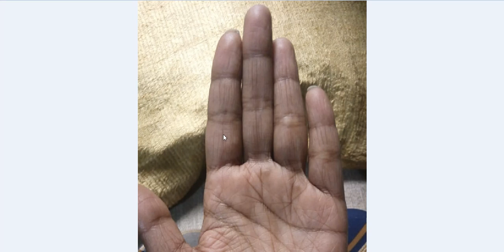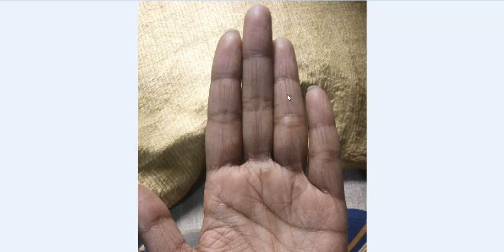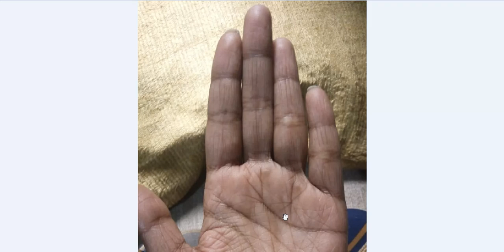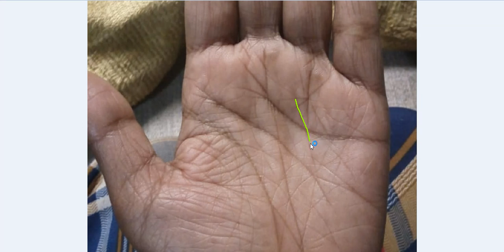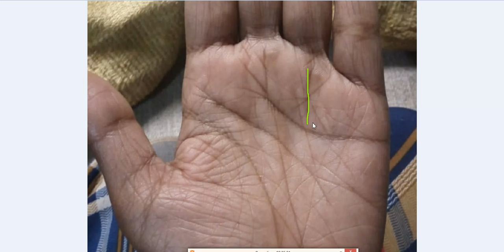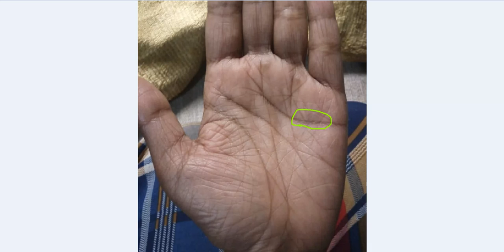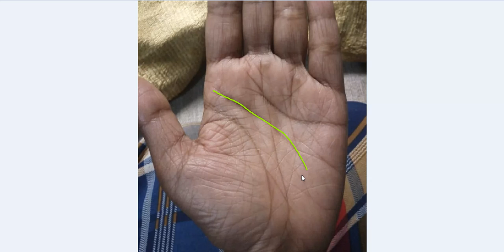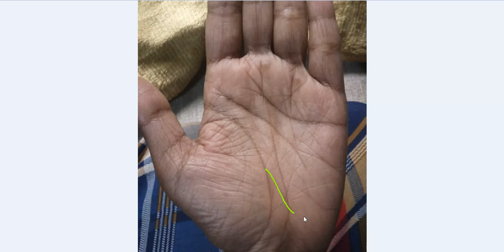Vishnu Symbol on Heart Line